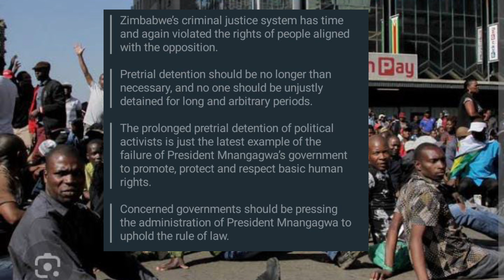Finally Nyaya Iya Yazopindirwa Akudyiwe Ropisa 😳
Watch as Nyaya Iya Yazopindirwa Akudyiwe Ropisa 🤯 unfolds in this shocking SABC News report. Don't miss out on the latest Zim news live yts coverage!
Watch as Nyaya Iya Yazopindirwa Akudyiwe Ropisa gets the justice she deserves in this shocking video. SADCyaunza PaboosterTVWatch the latest news updates on SABC News and Pabooster TV, including the shocking story of Nyaya Iya Yazopindirwa Akudyiwe Ropisa 😳. Stay informed with the latest news from SADC and Zimbabwe live on YouTube!Watch this shocking video on SABC News about the latest updates on the Nyaya Iya Yazopindirwa Akudyiwe Ropisa scandal! Get the latest updates on SADC's decision and what Nyaya Iya Yazopindirwa Akudyiwe Ropisa means for Zimbabwe. Tune in to Pabooster TV for the full details!Finally Nyaya Iya Yazopindirwa Akudyiwe Ropisa 😳nelsonchamisa cccZimbabwe godisinit mnangagwa zimbabwe zanupf emmerson news nelson zanupf zimbabweelections emmersonmnangagwa zimbabweelections2023 byelection2023 tendaibiti CHAMISA HAASI KUTYA ZVAITWA NACHAMISA HAASI KUTYA ZVAITWA NA TSHABANGUCHAMISA HAASI KUTYA ZVAITWA NA TSHABANGU PANECHAMISA HAASI KUTYA ZVAITWA NA TSHABANGU PANE PAAKUTYA ZVAITWA NA TSHABANGU PANE PAAKATAIKAKUTYA ZVAITWA NA TSHABANGU PANE PAAKATAIKA 😳 CCC CHAMISA ATAURA KUTI AVE KUPINDA PACHIGARO 😳CCC CHAMISA ATAURA KUTI AVE KUPINDA 😳ed mnangagwaZim New Live YTSccc chamisa yaita report on zimbabweSADC YAZOSVIKA, SECRETARY SERIOUS ABOUT RE ELECTIO elections,pabooster tvccc chamisasadc yati fresh electionsrumbidzai tvccc chamisa avhundutsa zanuzbc newstaffy themansadc reportSadc on zim election Sadc reportzbcTaffy ThemanSadc yati ngapinde mukomanaSadc yaramba kuti mnangagwa apinde pahuchairmanSabc😳Zbc newsZim News Live YTSkulliant tvIZVI NDOZVAPA CHAMISAIZVI NDOZVAPA CHAMISA MUKANAIZVI NDOZVAPA CHAMISA MUKANA WEKUPINDAIZVI NDOZVAPA CHAMISA MUKANA WEKUPINDA 😳CCC YAWANA MUKANAED MNANGAGWAMUKADZI WACHIWENGA😳CCC CHAMISA YAITANHEMHA DZA TSHABANGUCCC AMOS CHIBAYA AZOPEDZERACCC AMOS CHIBAYA AZOPEDZERA TSHABANGUCCC AMOS CCC AMOS CHIBAYA AZOPEDZERA TSHABANGUsengezo tshabanguCHABVONDOKA KU ZANU,CCC YANUNURA VANHUCCC YANUNURA VANHU FROM ZANUMA MP E ZANU PF AKUTOFUNGACHAMISA ASIMBISACHAMISA ASIMBISA CCCChamisa latestEd mnangagwaSadc final reportNHEMHA DZA TSHABANGU DZABUDITSWA PACHENA NE CCC 😳Chabvondoka ku zanu pf SADC yati fresh electionsCCC CHAMISACCC CHAMISA APIHWACCC CHAMISA APIHWA MUKANA CCC YAJAMUKACCC FADZAI MAHERECCC FADZAI MAHERE AZOWUDZALEGEND JOB SIKHALA ASIMUDZIRWAMAPURISA CHOKWADI CHINORWADZA 😳NewsSADC on zimztn newssadc on zim elections nelson chamisaFadzai mahere akandwa panze pe parliament nepoliceMapurisa akanda mamp e ccc panzeCcc chamisaGAMBAKWE MEDIAHStvLive ZimKulliant TvMBIRE TVPaBooster TvRumbidzai TvTshabangu interviewZbcZim newsZanu PfZimbabwe by elections 2023 resultsZimbabwe newsZtn newssabc newssadcsengezotshabanguzanu pfzim news live ytsNYAYA YE SADC FINAL REPORT PATABLE 😳tshabanguTSHABANGUCCC chamisaZtvZimbabwe by elections todayCCC yave ne moto mubhurugwaSadc on zimtshabanguCCC YAPINZA ZANU PF CHANDO 😳Chamisaalso watch these videos elections,zimbabwe elections 2023,zimbabwe elections 2023 live,zimbabwe elections 2023 latest news,zimbabwe elections 2023 date,zimbabwe elections 2023 latest,zimbabwe elections 2023 live updates,zimbabwe elections latest,zimbabwe elections live,zimbabwe elections 2023 live results,zimbabwe elections prophecy,zimbabwe elections announcement,zimbabwe elections and sadc,zimbabwe elections analysis,zimbabwe elections announcement live,zimbabwe elections al jazeera,zimbabwe elections analysis today,zimbabwe elections announcement 2023,zimbabwe elections 2023 al jazeera,zimbabwe after elections,zim elections announcement,al jazeera zimbabwe elections,au report on zimbabwe elections 2023,au on zimbabwe elections,afrobarometer zimbabwe elections 2023,about zimbabwe elections,au report on zimbabwe elections,african union on zimbabwe elections,aljazeera live tv news english zimbabwe elections,anc on zimbabwe elections,america on zimbabwe elections,zimbabwe elections bbc,zimbabwe elections bbc news,zimbabwe elections bulawayo,zim by elections results today,zimbabwe elections 2023 bbc,zimbabwe elections 2023 bbc news,zimbabwe elections 2023 bulawayo,zim elections 2023 bbc,zimbabwe election breaking news,zimbabwe elections 2023 breaking news,bbc news zimbabwe elections,bbc zimbabwe elections,bbc zimbabwe elections 2023,breaking news zimbabwe elections,bbc news zimbabwe elections 2023